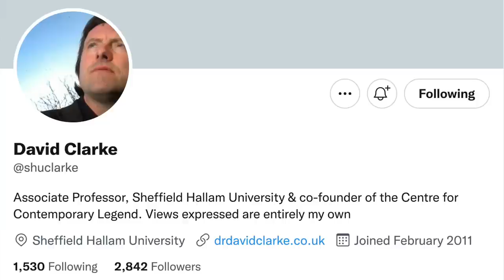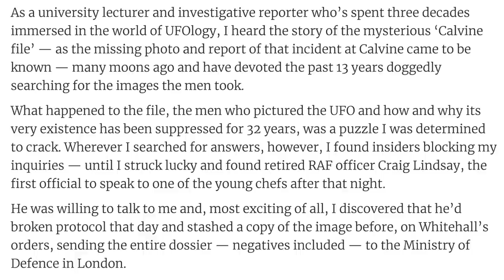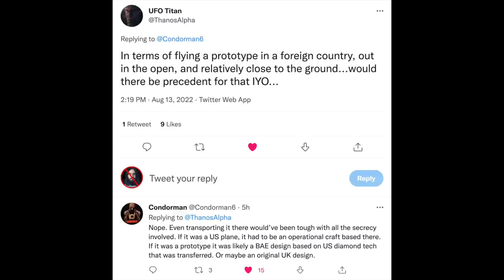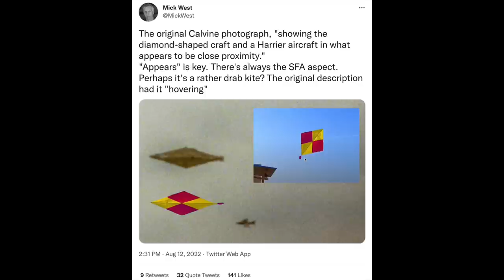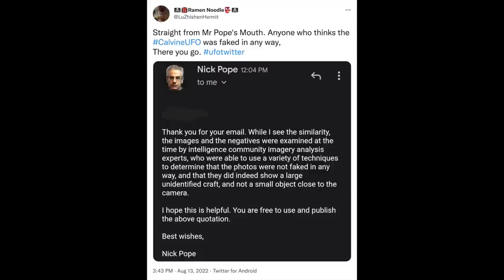Incredible UFO Photo Released! 🛸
A new UFO photo has been released. While not a smoking gun, this is UFO evidence. Let's discuss.

Some sources:

Article titled: Revealed after 32 years, the top secret picture one MOD insider calls ‘the most spectacular UFO photo ever captured’: